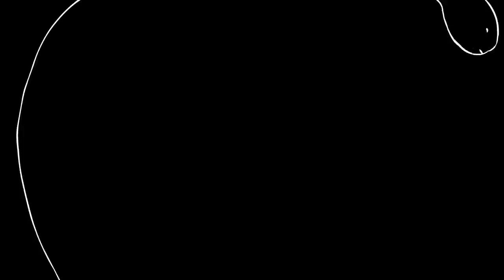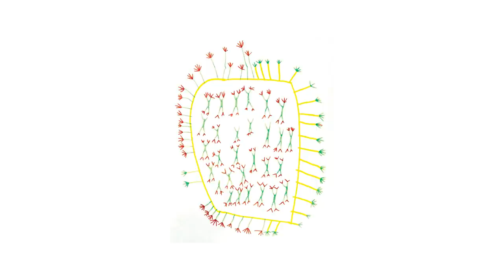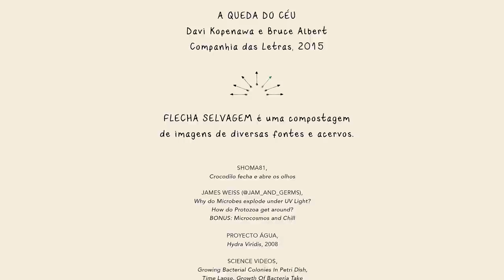FLECHA 5 - UMA FLECHA INVISÍVEL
[Atenção, falantes da língua portuguesa: existe um trecho em inglês no final do vídeo, ative a legenda em português!]

Uma flecha invisível se destina ao microcosmos. Concerne a um estado de grandeza física, mensurável, em escala infinitesimal e conjuntamente considera a condição invisível da presença de outras dimensões, espirituais, paralelas e agenciadoras da vida no planeta.

“Tudo que vemos é uma expressão do invisível.”

Visitamos assim uma série de seres que colaboram para a existência de vida no planeta.

Baseada no Livro de Seres Invisíveis, de Dorion Sagan, a flecha dialoga com as demais. Em A Serpente e a Canoa mergulhamos nesta galáxia oculta a olho nu. O Sol e a Flor tem como essência a atividade de seres fotossintéticos como as cianobactérias. Metamorfose proporciona a visão do papel fundamental dos seres invisíveis para a permanência da vida na Terra e sua transformação contínua. A Selva e a Seiva revela a sabedoria contida no belo sistema de regulação da vida.

A narrativa se baseia nos seguintes livros e cadernos:
SERES CRIATIVOS DA FLORESTA
Cristine Takuá
Cadernos Selvagem, 2020

PROPRIOCEPÇÃO: QUANDO O AMBIENTE SE TORNA O CORPO
Lynn Margulis, Dorion Sagan, Ricardo Guerrero e Luis Rico
Cadernos Selvagem, 2020

CARTA DO CHEFE SEATTLE COMENTADA POR AILTON KRENAK
Chefe Seattle e Ailton Krenak
Caderno Selvagem, 2021

​​A QUEDA DO CÉU
Davi Kopenawa e Bruce Albert
Companhia das Letras, 2015

Mergulhar no maravilhoso trabalho de James Weiss (@jam_and_germs) e Penny Fanton (@postgraduate_procrastination) foi fundamental para esta flecha. Agradecemos!

Uma flecha invisível tem como inspiração a vida e o trabalho da bióloga Lynn Margulis.

Nessa “compostagem de imagens” – conceito criativo de nossa série audiovisual a partir do uso de imagens já existentes – contamos com os seguintes artistas:
Lynn Margulis
Dorion Sagan
Cristine Takuá (@cristinetakua)
James Weiss (@jam_and_germs)
Penny Fanton (@postgraduate_procrastination)
Orlando Wakatautheri
Lucas Santtana (@lucassanttana)
Denilson Baniwa (@denilsonbaniwa)
John Feldman
Aislan Pankararu (@aislanpankararu)
John Bonner
Heather Barnett (@heatherabarnett)
Lua Kali (@lua.kali)
Elisa Mendes (@e.l.i.s.a.m.e.n.d.e.s)

SOBRE A EQUIPE:
Direção artística, texto e pesquisa: Anna Dantes
Voz da narração: Ailton Krenak
Narração: Cris Takua
Produção: Madeleine Deschamps
Edição: Elisa Mendes
Animações: Lívia Serri Francoio
Trilha sonora: Lucas Santtana e Gil Monte
Comunicação: Laís Furtado
Assistente de Produção: Victoria Mouawad
Assistente de Design: Isabelle Passos

COMUNIDADE SELVAGEM: divulgação e comunicação
Cris Muniz, Chris Keller, Daniela Ruiz, Natalia Amarinho, Esther Loag e Mauricio Boff

REDE DE APOIADORES
Essa Flecha contou com o apoio especial de Ludivine Camus, @laludi.

Agradecemos à nossa rede de apoiadores: Domitille Camus, IPE - Instituto de Pesquisas Ecológicas @institutoipe, @ci_brasil, Roddick Foundation, @samantharoddick, @vert_shoes, @institutoserrapilheira Instituto Clima e Sociedade, BPBES, José Roberto Marinho, @luizzerbini, Escritório do livro da Embaixada da França no Brasil @francanorio, @bibliomaison e @aldeiarizoma.